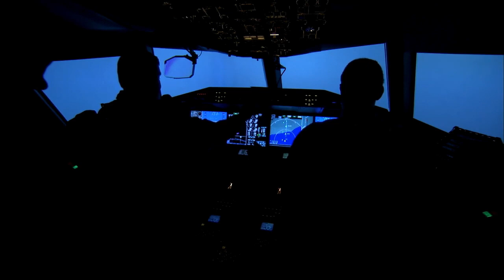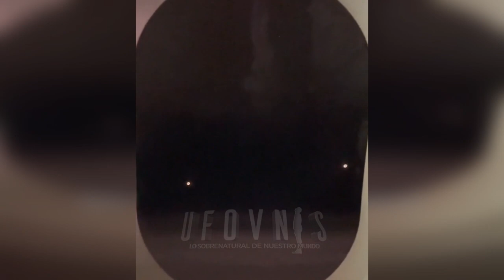10 Impresionantes Ovnis que han sido captados desde el Avión